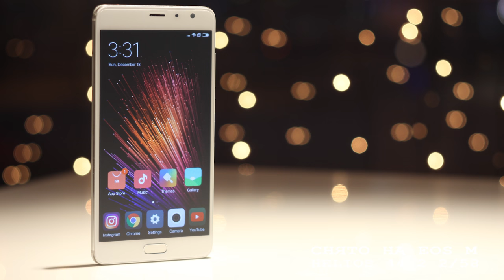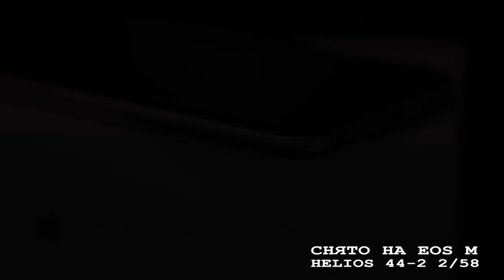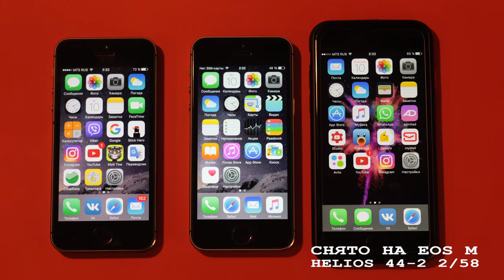Переходник M42 для Canon | Советский Гелиос 44-2 на современных фотоаппаратах 📸